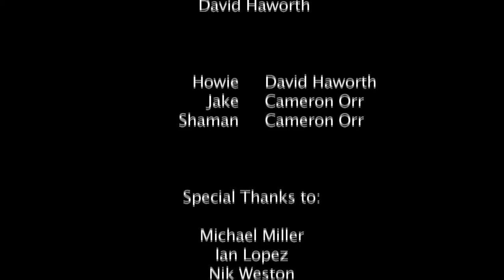Howie's Wish - Animated Short Film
My end of course short film/animation I made for our last assignment. all made up with real life photos all composited together with Adobe After Effects